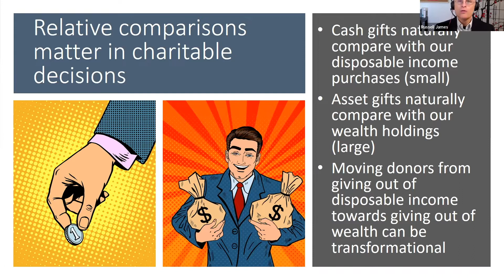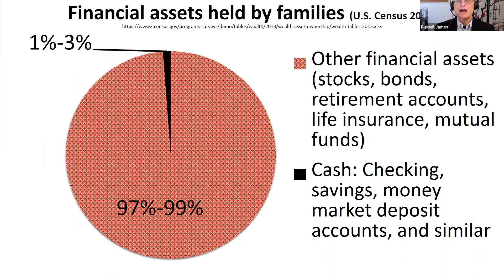Asking for Cash is the Small Bucket